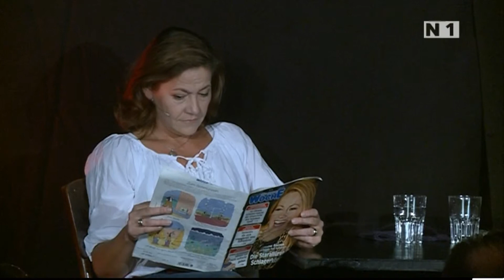Premiere Weinzettl-Rudle in Purkersdorf